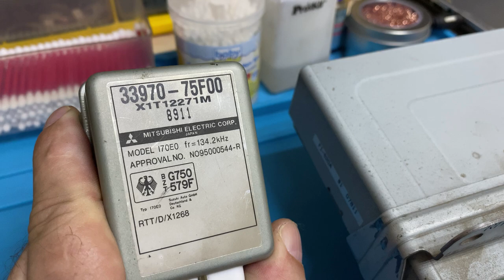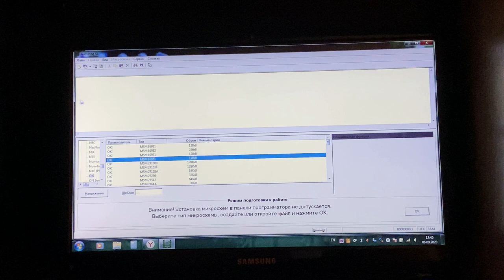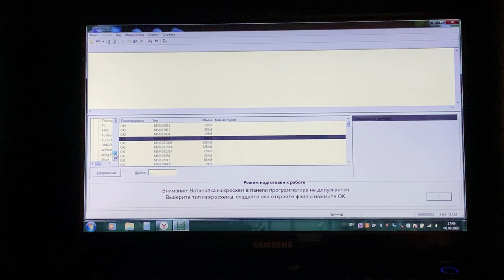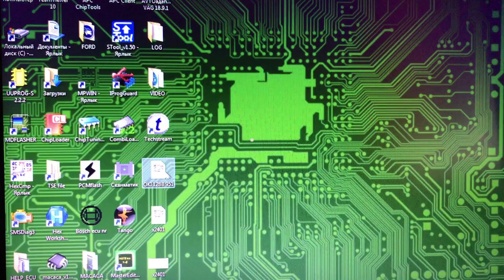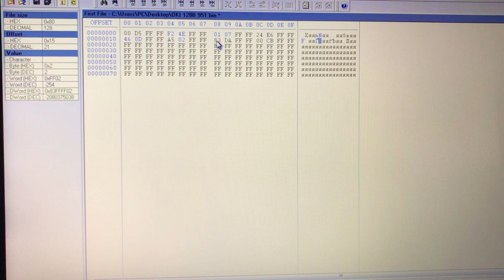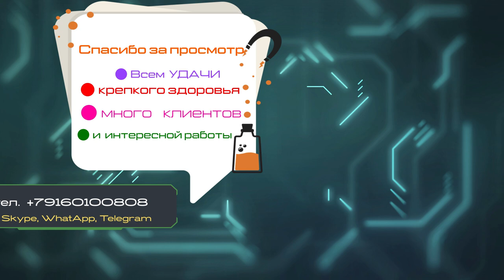SUZUKI WAGON R синхронизация IMMO и ECU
Восстанавливаем синхронизацию на SUZUKI WAGON R с помощью рук, головы и программатора. Никакие приборы в это авто до 2001 года синхронизацию не делают , в иммобилайзере берём данные с eeprom Xicor X2401 и переносим их в ECU HITACHI c OKI951 на борту. По аналогии делаются и другие SUZUKI , VITARA например. Используем программатор Автопрог SE.